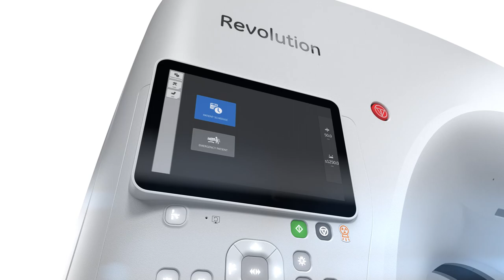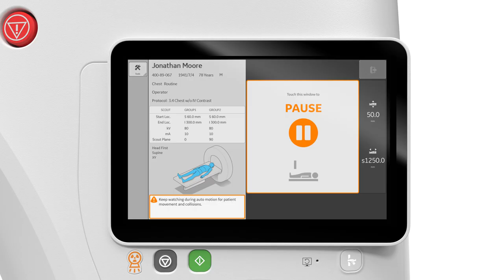Under The Hood Of GE Healthcare's Revolutionary Auto Positioning Technology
GE Healthcare's innovative AI-based Auto Positioning technology completely automates patient positioning in CT examinations. It uses real-time depth sensing technology to generate a 3D model of patient’s body. Then, using a deep learning algorithm, it pinpoints the 3D center of the scan range and automatically aligns it with the isocenter of the bore. With one click, Auto Positioning uses all of this information to automatically center your patient for a completely hands-free positioning experience.